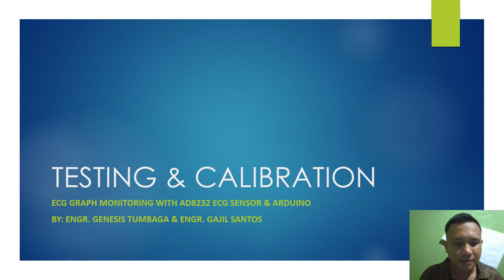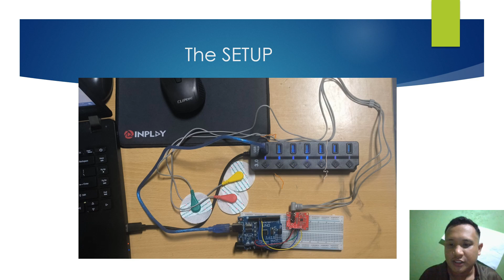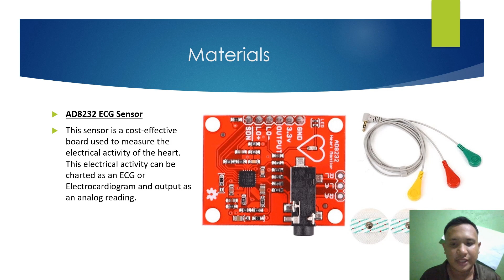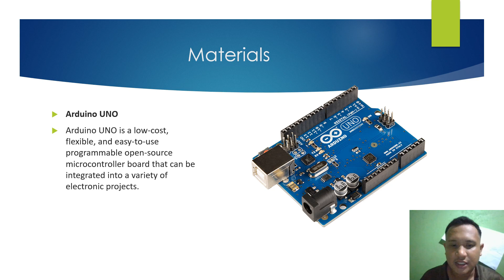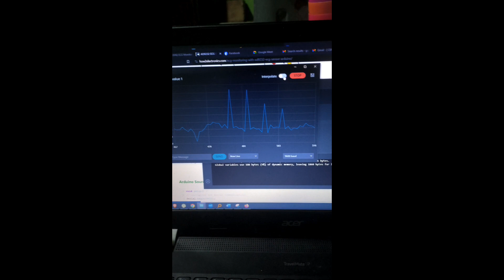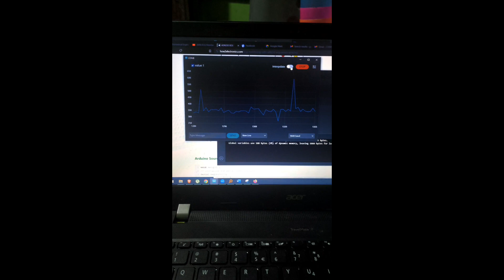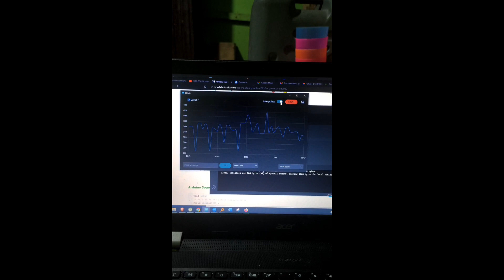Testing and calibration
Testing and calibration of materials